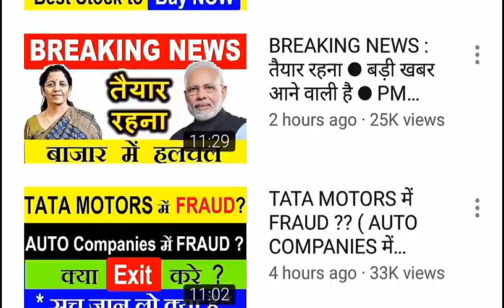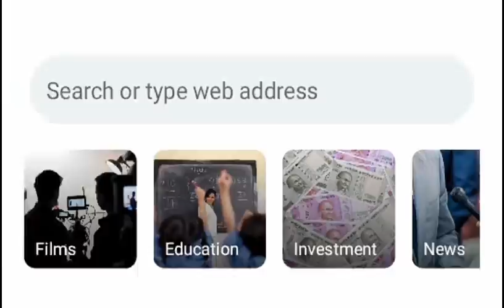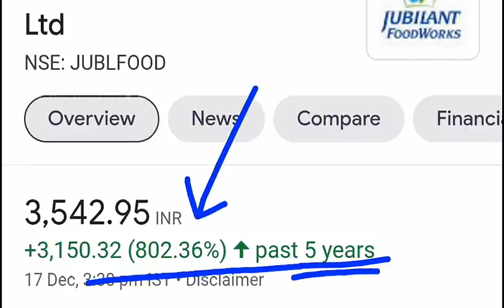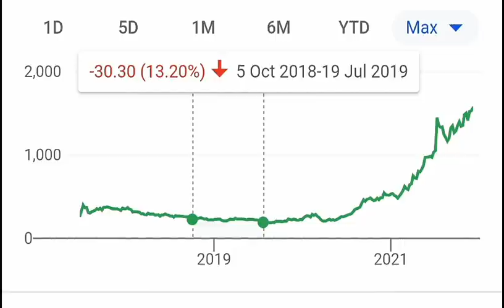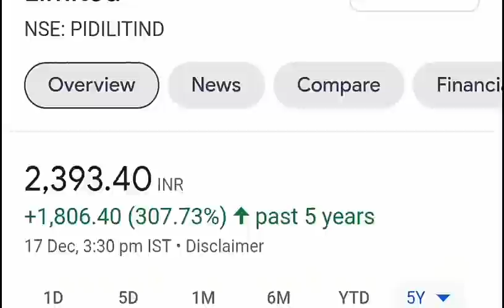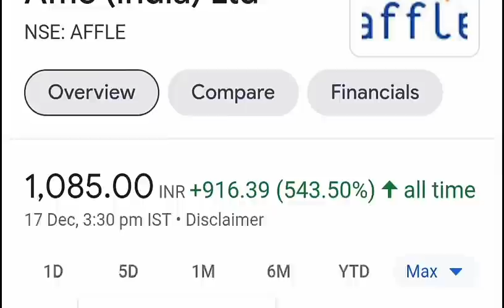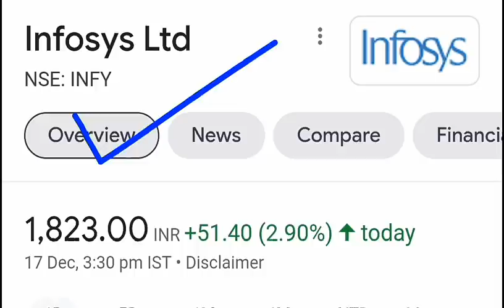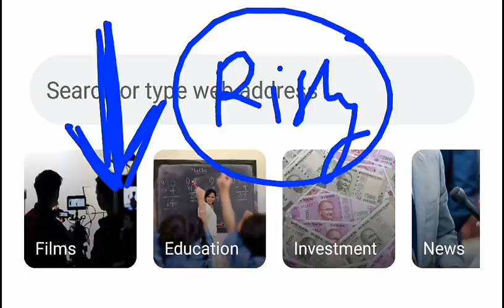सबसे सुरक्षित PORTFOLIO ⚫ No Tension ⚫ Stock Market Best Portfolio for Beginners for Investment SMKC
🔴 ऐसा मौका 20 साल में एक बार ही आता है | Stock To Buy On Every Dip

TY :)